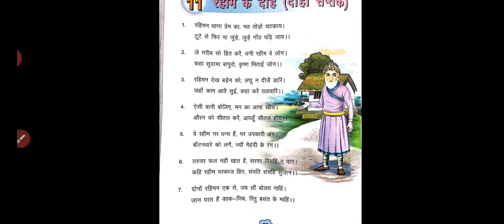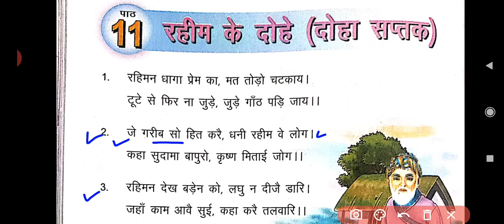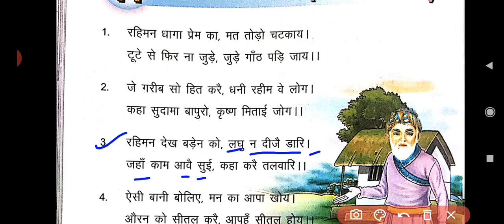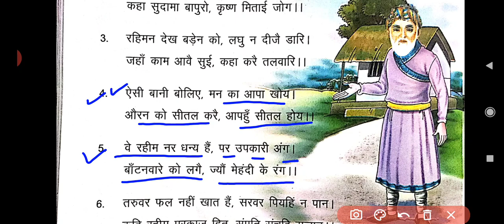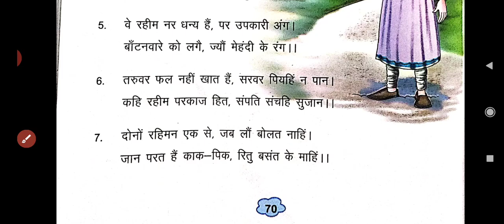कक्षा-4;हिंदी; पाठ-11(रहीम के दोहे{दोहा सप्तक);सरलार्थ सहित पठन-पाठन//Rahim ke dohe ka sarlarth